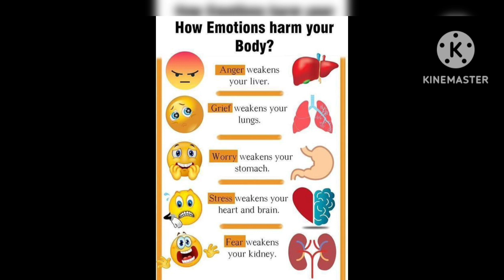How Emotions harm your body 😱